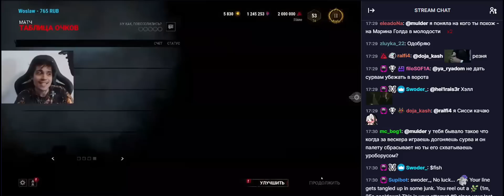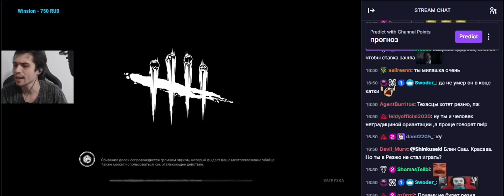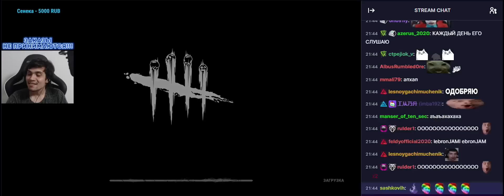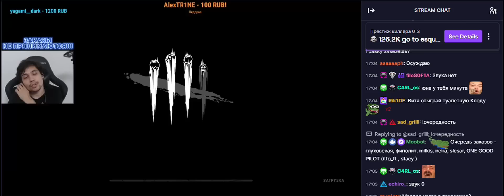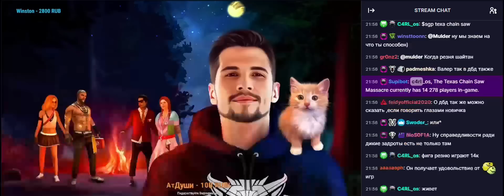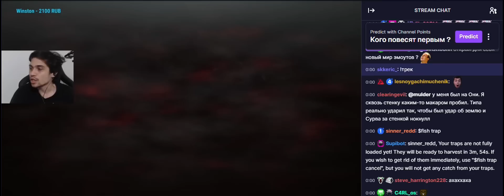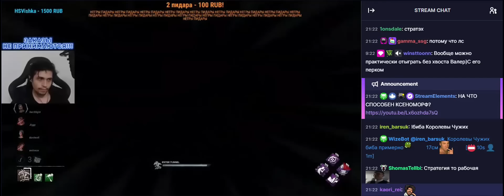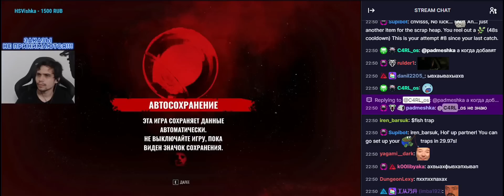МАЛДЕР ОСУЖДАЕТ 87